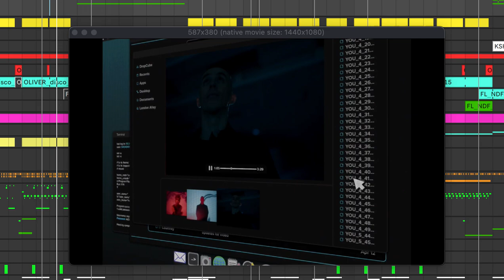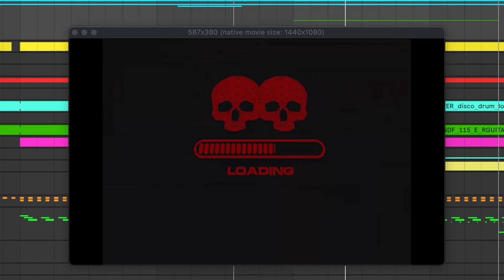Dj Regard, Troy Sivan & Tate McRae - You (Dallas Downs)